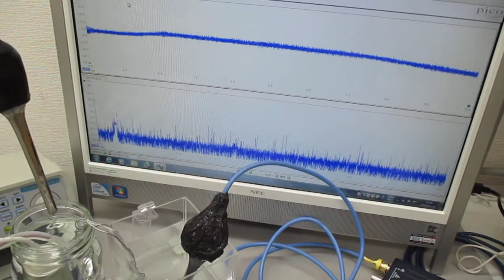ポータブル超音波洗浄器と超音波発振プローブを利用した音響流制御 ultrasonic-labo